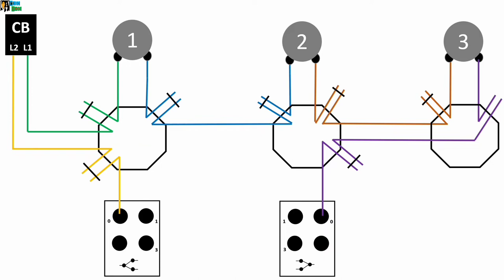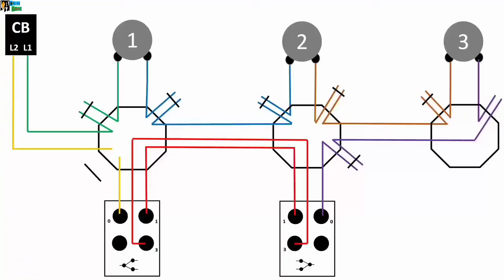PAANO MAG-WIRING NG 3 BULBS CONNECTED IN SERIES CONTROLLED BY TWO 3-WAY SWITCH.. MISTER CORBI..